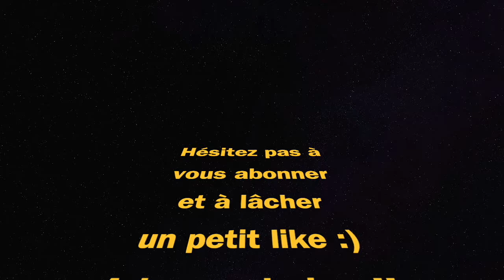JE REJOUE MP5 M4A1 !! (WARZONE SAISON 4)